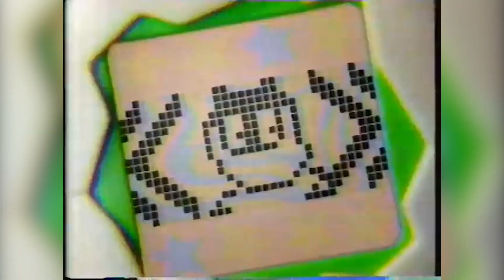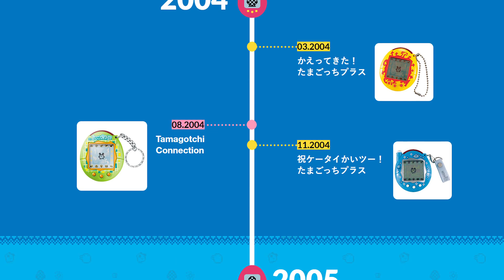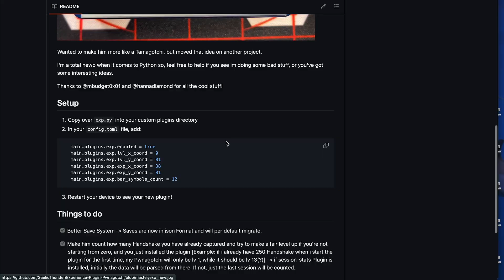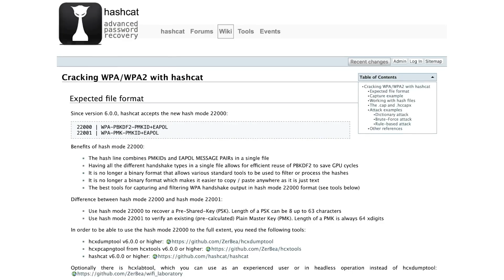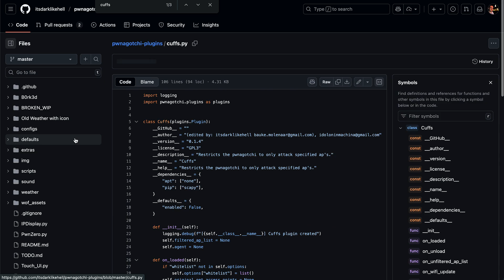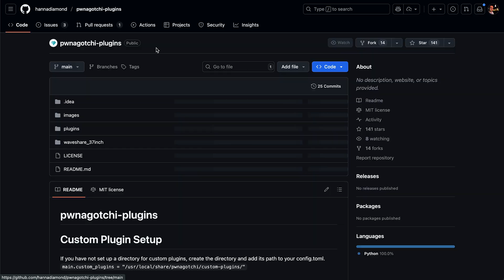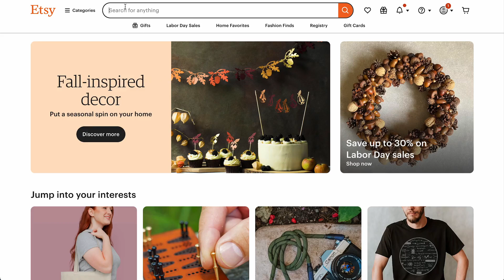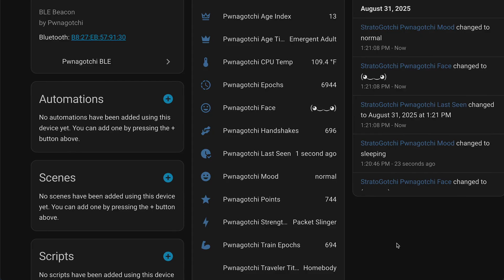Tamagotchi’s Hacker Cousin: What’s a Pwnagotchi?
Tamagotchi wasn’t just a 90s toy fad, it was a cultural moment. In this video, explore the story of how a tiny digital pet became a worldwide craze and its evolution in the decades that followed. Then we'll meet its unlikely modern cousin: the Pwnagotchi, a tiny e-ink device that “feeds” on Wi-Fi signals and teaches you about programming, networks, and wi-fi security.

Featured in this video:
- The origin story of Tamagotchi
- What a Pwnagotchi is, how it works, and why it should be respected.
- My custom plugins and Home Assistant integration

Chapters:
00:00 Intro
00:37 History of the Tamagotchi
04:09 Tamagotchi in 2000s and Beyond
05:05 What's a Pwnagotchi?
06:44 Sponsor Message
07:33 Pwnagotchi Features
10:48 Home Assistant Integration
11:30 Closing